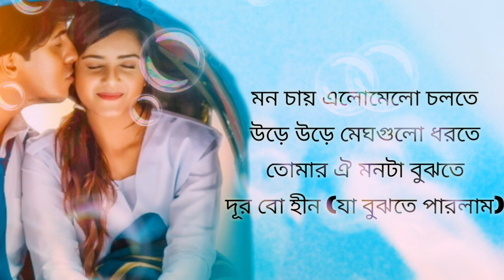তোমায় ভাবছি শুধু|Tomaya bhabachi Sudhu|College bunk Natok full song|college bunk lyrics|কলেজ কাঙ্ক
নাটক : কলেজ বাঙ্ক
অভিনয় : তৌসিফ মাহবুব , তানজিন তিশা , জিয়াউল হক পলাশ , সারিকা সাবাহ , রকি খান , রত্না খান
চিত্রগ্রহণ : সং চেন
সম্পাদনা , কালার গ্রেয়াডিং ও অ্যানিমেশন : আরিফিন সরকার
লাইন প্রডিউসার : তৌহিদ তালুকদার
সহকারী পরিচালক :  জিয়াউল হক পলাশ
নির্বাহী প্রযোজক : মাসুদ উল হাসান
রচনা , চিত্রনাট্য  ও পরিচালনা : কাজল আরেফিন অমি
প্রডাকশন: মোশন রক এন্টারটেইনমেন্ট